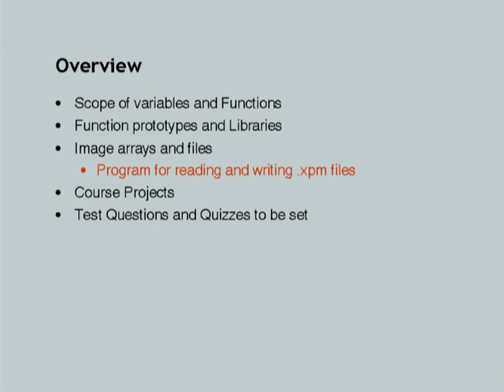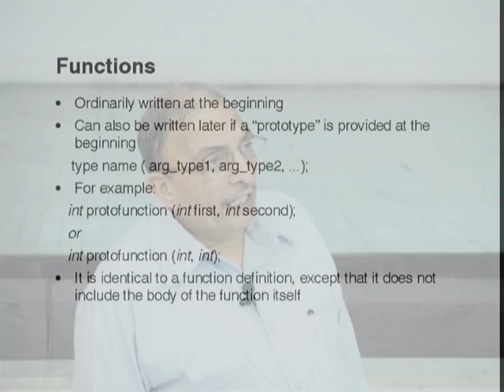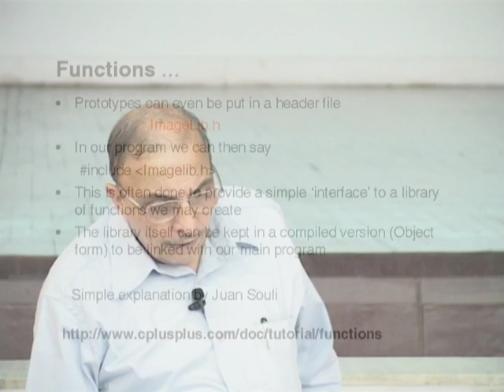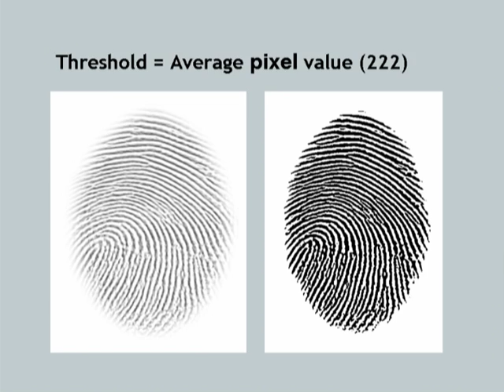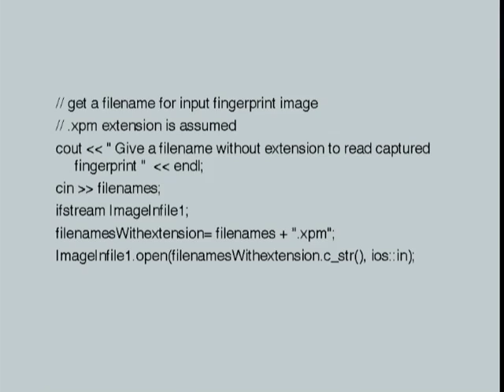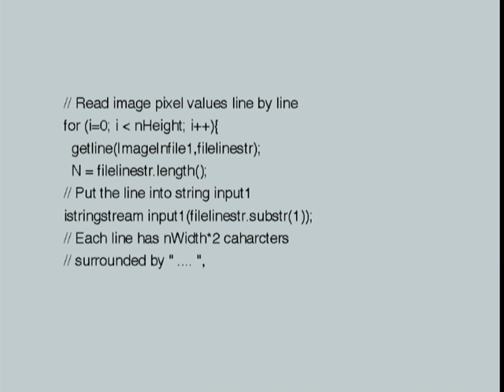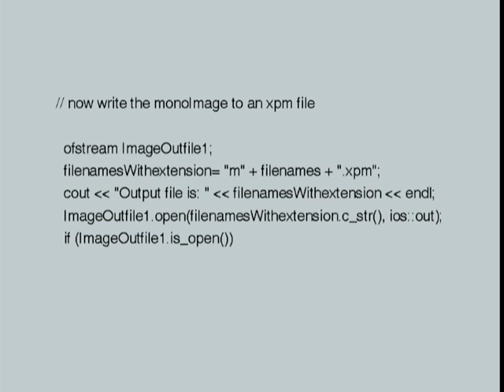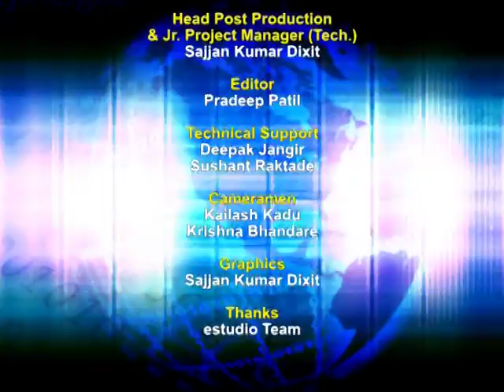CS101 L25 More on Image Arrays and Files